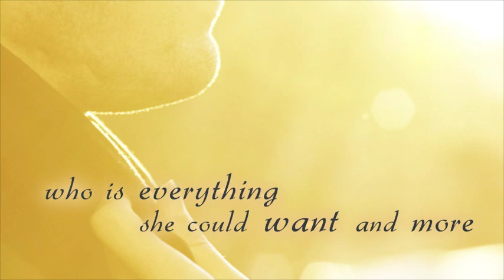Rising from the Ashes by Marchela Wells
I was born Christina Laura McIntyre, but that was a name that belonged to another person in another time. Now, it's Tina, because Tina would never allow those boys or even men to violate her that way again. Christina did fight back but lost the struggle that terrible night seventeen years ago. Tina was born when Christina died. You ask: Do I remember that night? There is not even one second of that terrible night that I can ever forget.